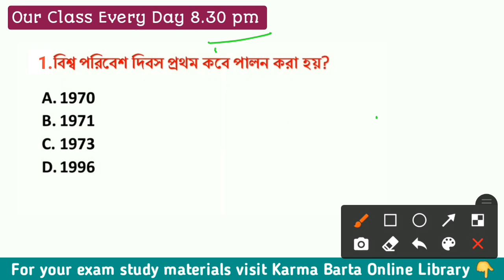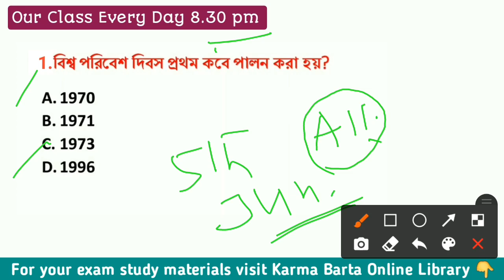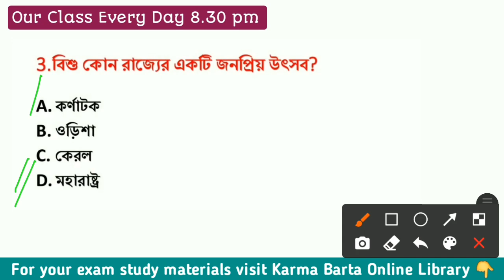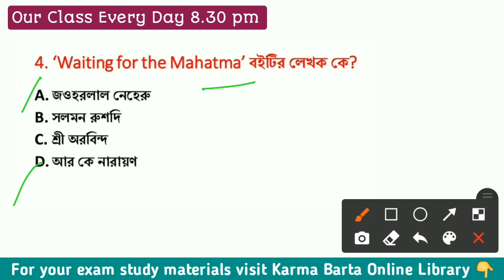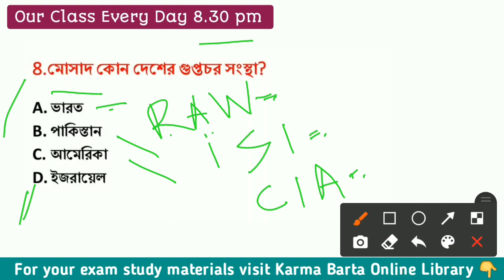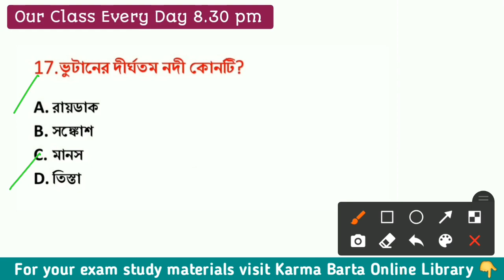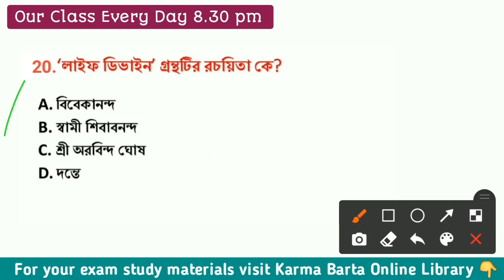Gk Class- SSC, TP, LDC, WBP, Rly, Bank, TET, TPSC, WBPSC & All Competitive Exam || Sanjit Sir Gk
🔴 Gk Class- For All Competitive Exam 🔴

👉 Current Affairs July & August 202